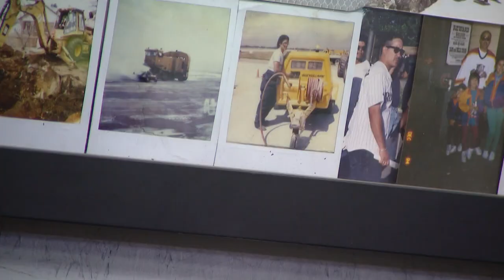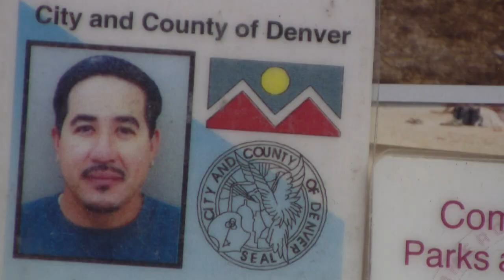Stapleton Airport worker recalls the day he and colleagues were first responders at 1987 plane crash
Michael Thalley said he still feels sadness for the 28 who died and pride in the efforts he and others made to help the survivors.

9NEWS (KUSA) is located in Denver, Colorado.